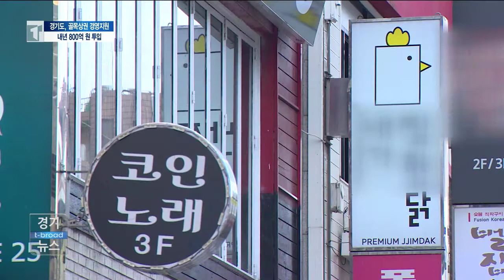[수원]경기도, 어려운 골목상인들에게 내년 약 8백억 원 투입/티브로드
지난해 가게 문을 닫은 우리나라 소상공인이 83만여 명에
이르고 있습니다.
올해는 경기침체로 인해 소상공인들의 어려움이 더욱 커지고
있는데요. 경기도가 경영난에 허덕이는 골목상인들을 위해 내
년에 약 8백억 원을 투입합니다.

-티브로드뉴스/티브로드수원